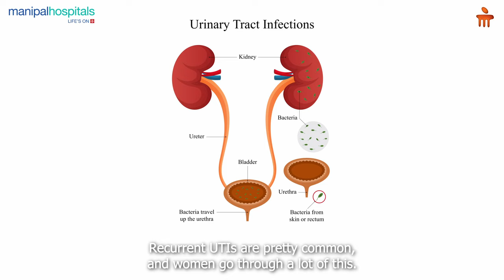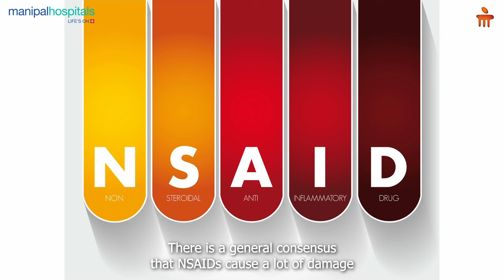About Kidney Health Part 1| Dr. Vishnuvardhan and Dr. Upasana Gautam | Manipal Hospital Whitefield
In this informative video, Dr. Upasana Gautam, Consultant in Internal Medicine, and Dr. Vishnuvardhan B R, Consultant in Nephrology from Manipal Hospital Whitefield, emphasize the significance of kidney function and overall kidney health. Dr. Gautam discusses urinary tract infections (UTIs) and their potential impact on women’s health, explaining how UTIs can compromise kidney function and potentially lead to kidney stones. She highlights that a weak immune system increases susceptibility to such conditions. Dr. Vishnuvardhan elaborates on kidney failure and the circumstances under which a kidney transplant becomes necessary, noting options for living donor and cadaver transplants. He also discusses essential lifestyle modifications after transplantation.

Watch the video to learn more about maintaining kidney health and managing kidney-related ailments.